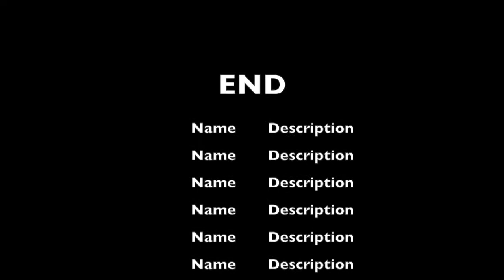Life of Jeff 2